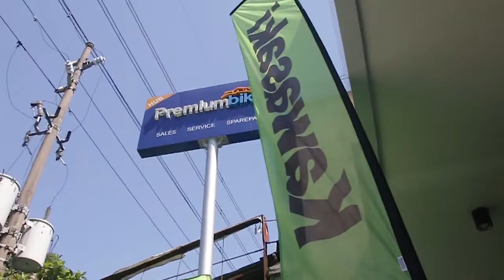Kawasaki Specialty Store Grand Opening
Cinematographer: Jomarie Cabahug
Edited by: Jomarie Cabahug
Production Assistants:
Yanna Pola
Kimberly Joy Requiz
Isaac Casiano Jr
Arvin Solis

Produced by Premiumbikes Corporation